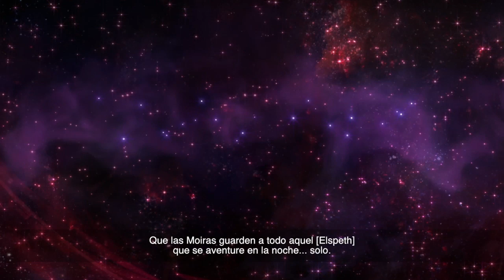[ES] Nacidos de los dioses - Spanish Born of the Gods Trailer